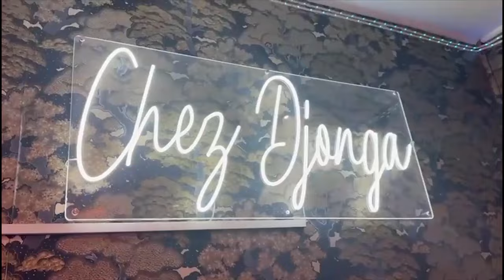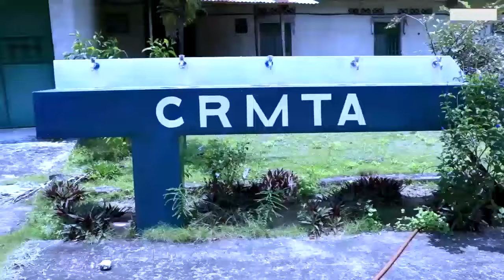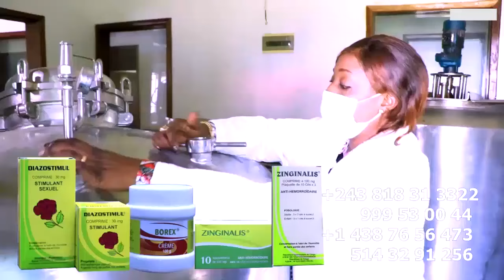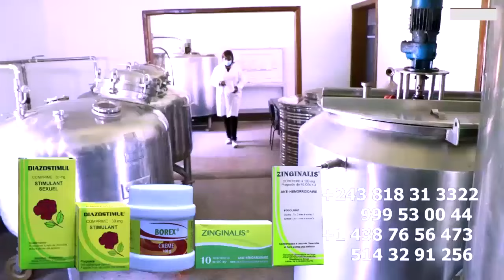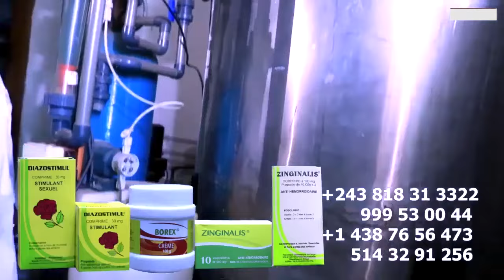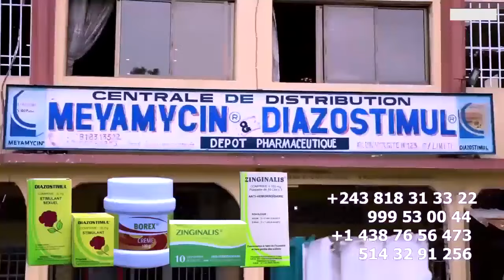EXCLUSIF: RETOUR De HERITIER WATA AVEC ALBUM CHEMIN DE LA GLOIRE Et 2 VOLUME